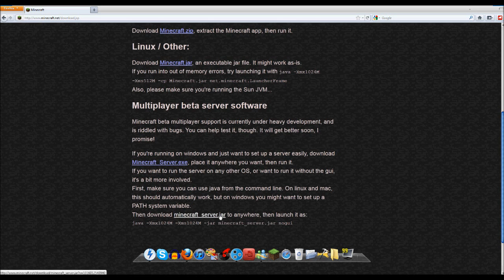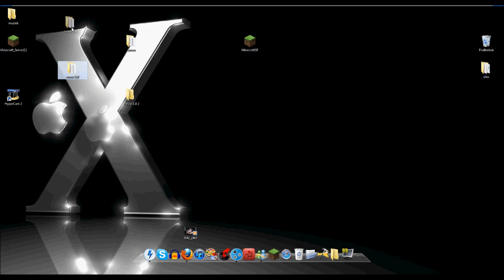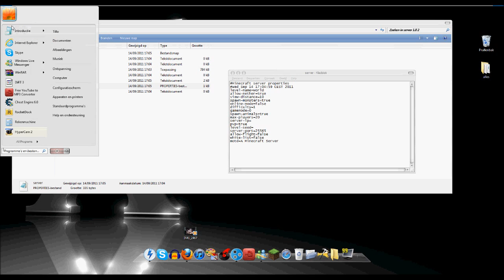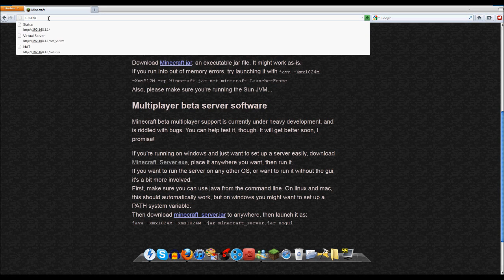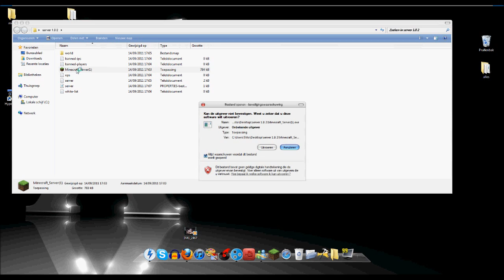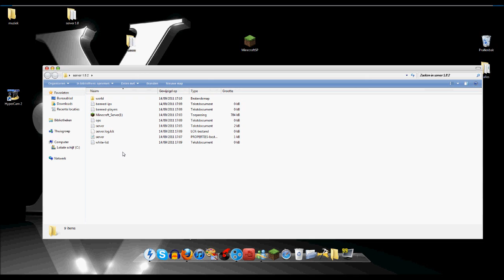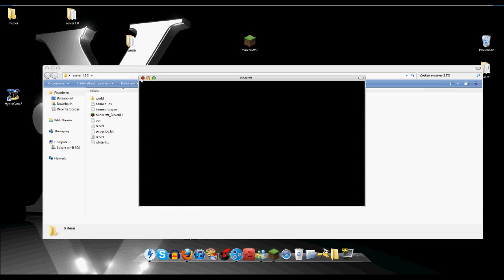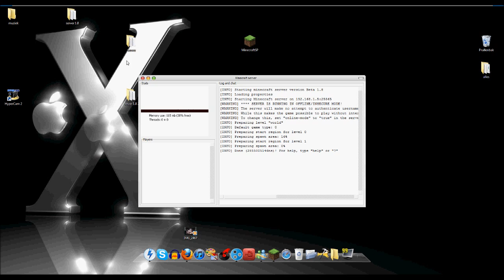revay: how to: minecraft beta 1.8.1 + 1.0.0 server opstellen (dutch)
dit filmpje is gemaakt waneer 1.8.1 uit was maar het princiepe blijft het zelfde en zou ook moeten werken voor versie 1.0.0 indien dit niet werkt voor jou laat iets weten en ik zal een gedetaileerde versie maken voor 1.0.0